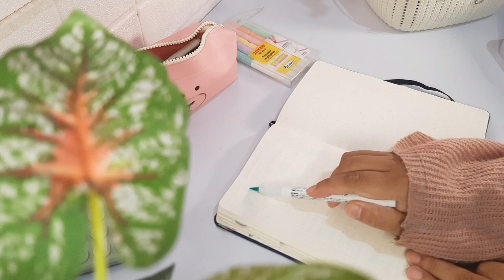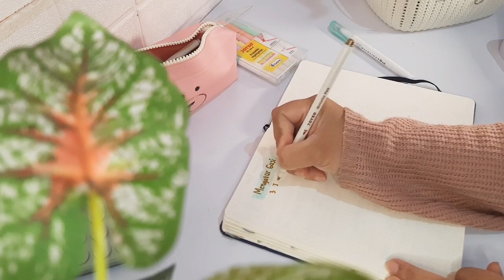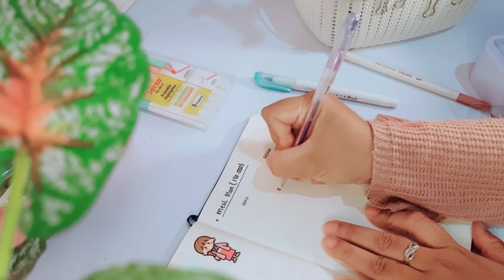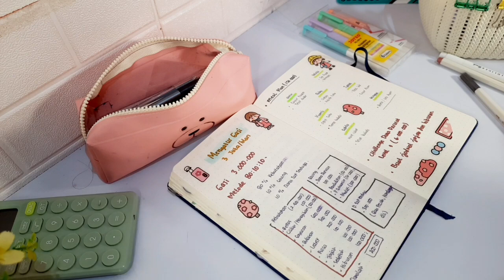Mengatur Gaji 3.000.000 dengan metode simple realistis...💕💕Alhamdulillah tabungan Aman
Temen temen juga bisa ikut kelas keuangan bersama saya dengan HTM mulai 28.000 termasuk sedekah nih

Perabot Keluarga_Bunday: ☺

✨Dompet budgeting👛

Pakaian dinas🧥